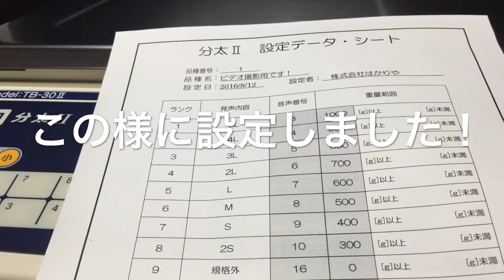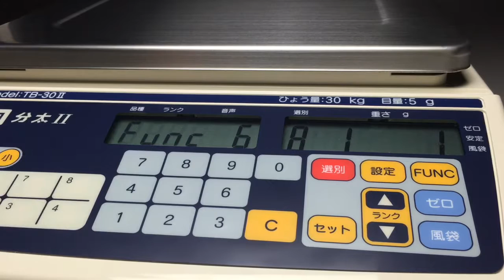設定した音声の確認方法！音声式重量選別機 分太2‹はかりや›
音声式重量選別機 分太2　設定した音声の確認方法です！
ちょっとしたボタン操作で確認できます！